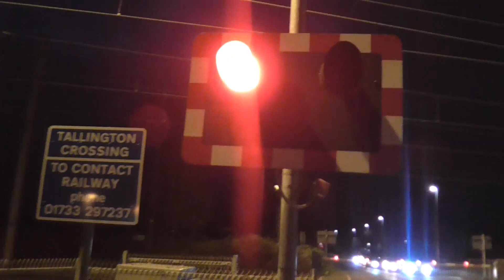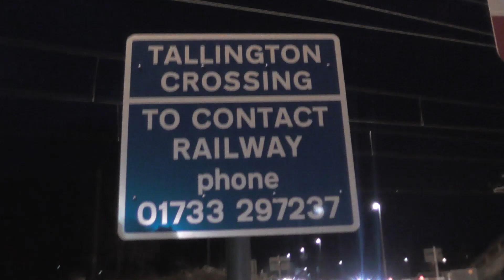Tallington Level Crossing, Lincolnshire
Tallington Level Crossing, Tallington, Lincolnshire

Location: A1175 Main Road, Tallington
Trains: Class 158 (East Midlands Trains)
             Class 91 & Mk.4 DVT "Intercity 225" set (LNER)

A level crossing located on the busy East Coast Mainline. This level crossing is excessively busy with both rail and road traffic. The alarms at this level crossings are lower than they are usually, and they are very loud, due to the very busy road that this level crossing is on. This is one of two level crossings on the A1175, with the other being Littleworth level crossing in Deeping St. Nicholas, which is an MCB-OD on the Spalding line, also in Lincolnshire. The barriers here are very worse for wear, as one of the skirts is slanted, and the end light on that barrier did not work when this video was filmed.